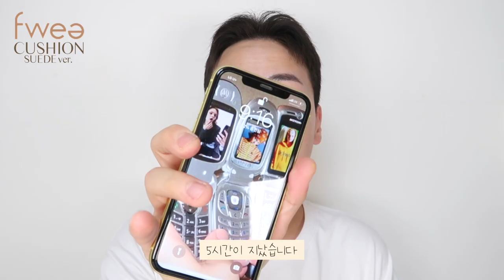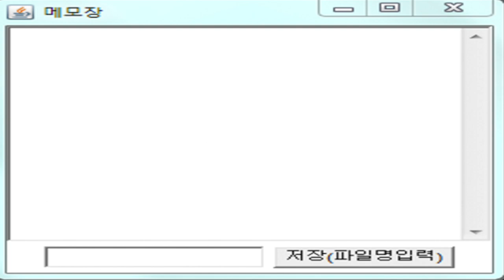광고❌퓌 쿠션 스웨이드 전색상 리뷰•여름쿠션추천•인생쿠션발견✨퓌쿠션글래스 컬러비교까G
단순 선물 노출 의무❌